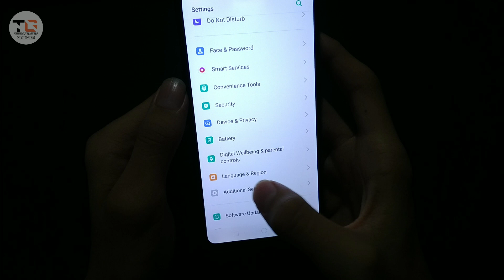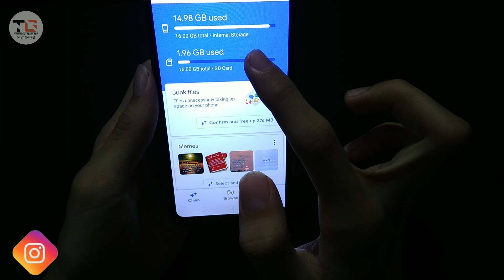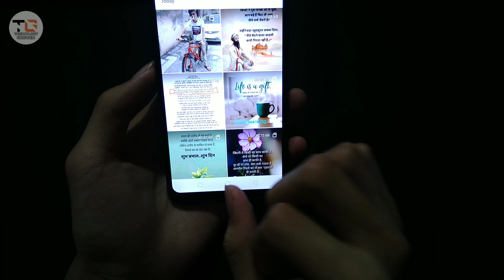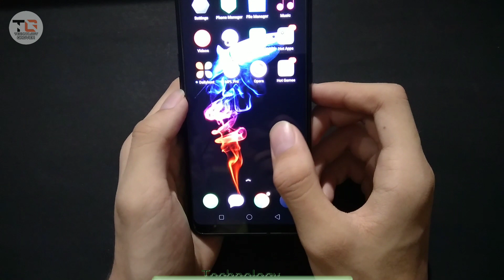Realme C2 All data Transfer To SD Card after july update || Easy Method || C2 storage problem solved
Realme C1 All data Transfer To SD Card after july update  Easy Method C1+C2 storage problem solved

 My Mic -